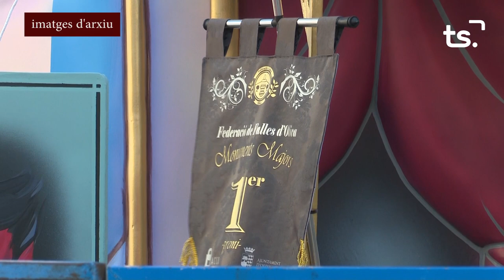INFORMATIU 2023 03 14